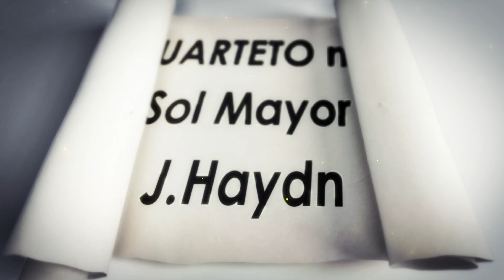Conciertos de los alumnos del Conservatorio Bonifacio gil, 8 de Marzo